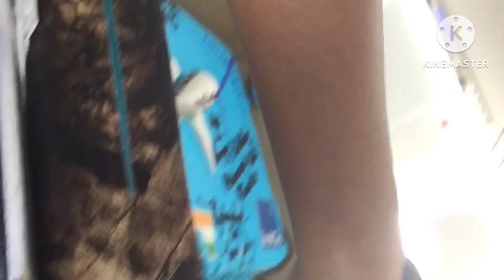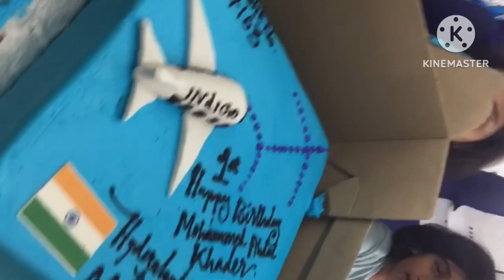My baby first birthday in Indigo flight Hyderabad wher to Mangalore please subscribe like and share